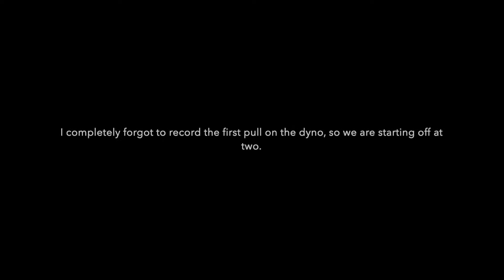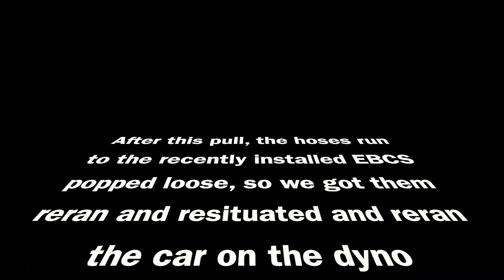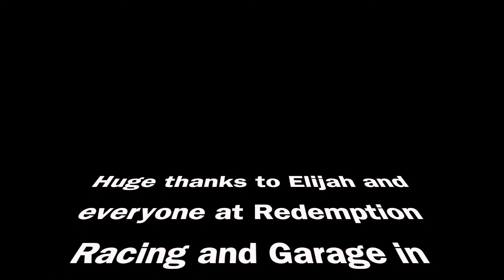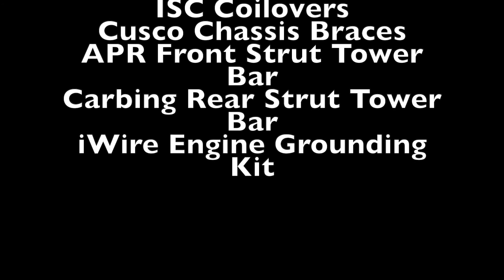2004 Subaru STI Gets Tuned at Redemption Racing!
My 2004 Subaru Impreza WRX STI gets tuned at Redemption Racing and Garage by Elijah. Type RA short block installation done by Jake Cushing at Exclusive Auto Garage in Concord, NC. Full Mods list and dyne results in the video.